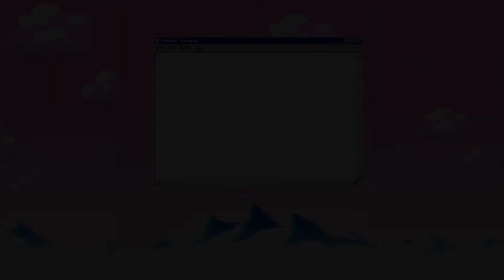ALL *NEW* OP CODES 🏘️DELIVERY UPDATE!🏘️ Roblox Restaurant Tycoon 2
Hi guys! In this video I'm going to be giving you all of the codes for Restaurant Tycoon 2! Also, I have another channel where I upload all of my Roblox animations, speed art, tutorials and more!